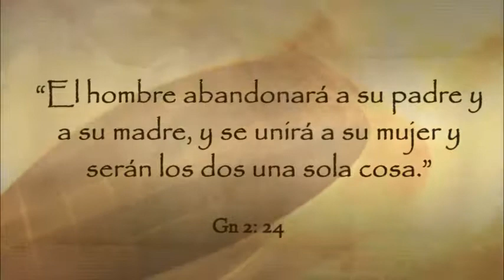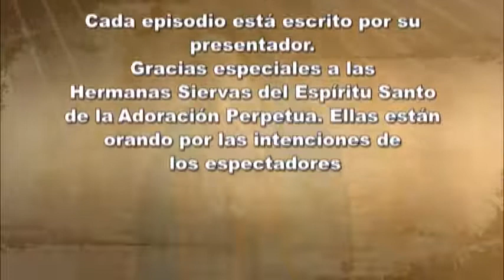Dios te Habla con Maria Eva Hernandez; “Dios nos creó uno para el otro, mujer y hombre.”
Con el salmo de este día te alabamos Señor confirmando tu promesa a nosotros: “Dichoso el que teme al Señor y sigue sus caminos: comerá del fruto de su trabajo, será dichoso, le ira bien.” Gracias amadísimo Señor Jesus, te pedimos nos unas en tu amor. Amen.